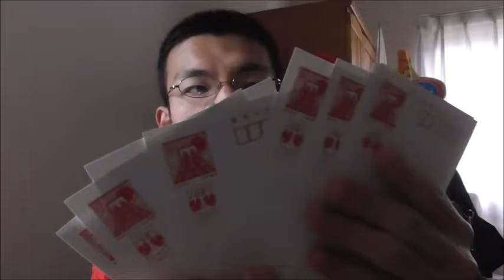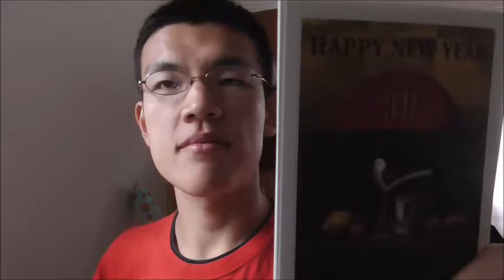今年の備えは万全！！デジプリさんで年賀状を注文して届いたので開封してみた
デジプリさんに年賀状をお願いしていて届いたので開封してみました。
これで今年の年末は…少しは穏やかに過ごせるといいな…
送って欲しいですか？